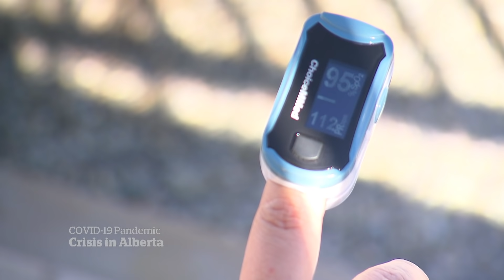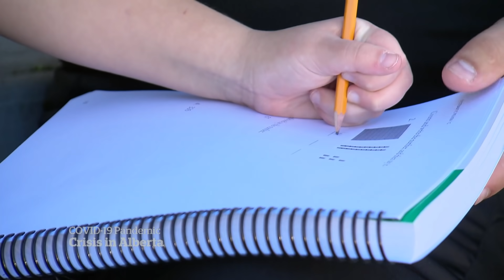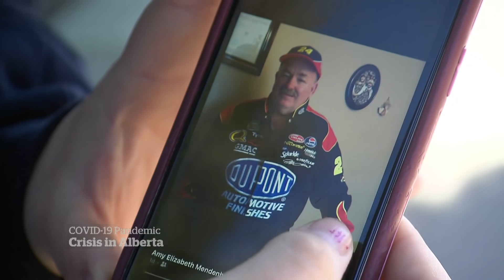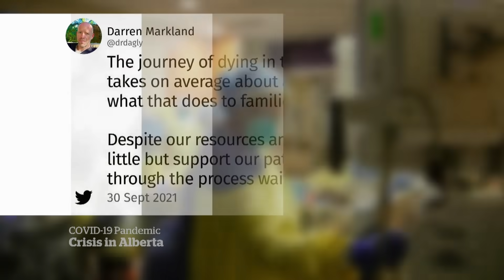Stories from Alberta’s ICUs during the COVID-19 fourth wave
Alberta's ICUs have 257 COVID-19 patients. That's more than any other province. But the number alone doesn't explain the impact. In a place where small details and moments matter, struggling ICUs mean struggling patients. This is the situation they see.